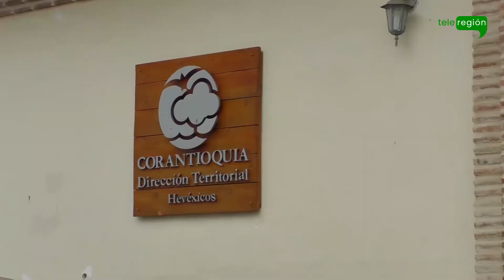Autoridades siguen investigando el origen de la presunta contaminación al río Tonusco.